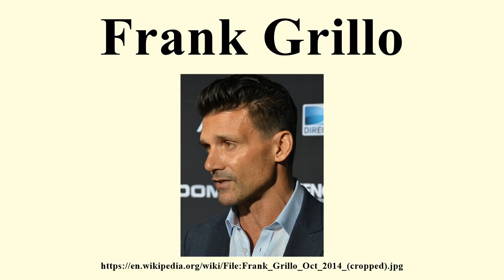Frank Grillo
Image-Copyright-Info
Author-Info:   Mingle Media TV

Image-Copyright-Info